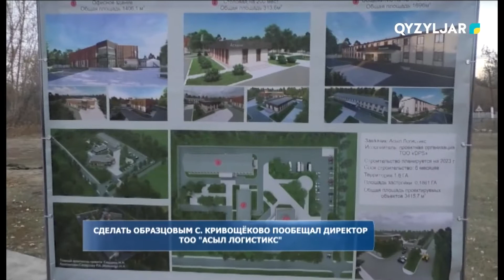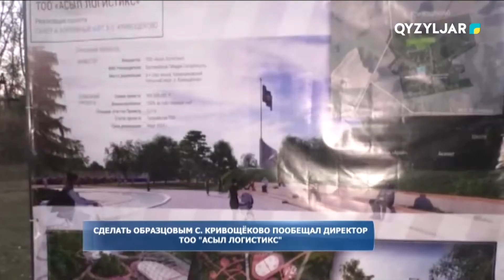Сделать образцовым с.Кривощеково пообещал директор ТОО "Асыл - логистикс"